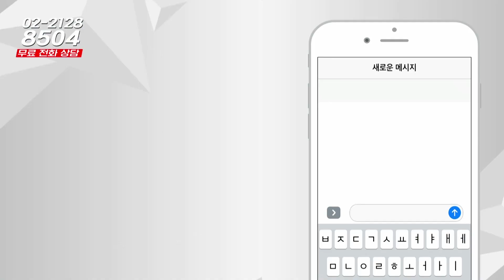부동산시그널 : 신축 빌라 투자 고민, 동대문구 답십리 vs 동작구 상도동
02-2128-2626으로 문의 바랍니다!

박성규 대표(JYP홀딩스)의 두 번째 상담

현재 1주택자입니다
동대문구 답십리로 52길 49-3, 동작구 상도동 성대로29길 118
두 곳 중 투자 관점으로 봤을 때 어디가 더 괜찮을까요?
그 이유와 투자 시점이 궁금합니다

-Btv CH158
-U+tv CH170
-D'LiVE CH188